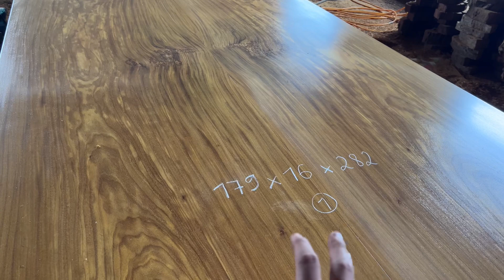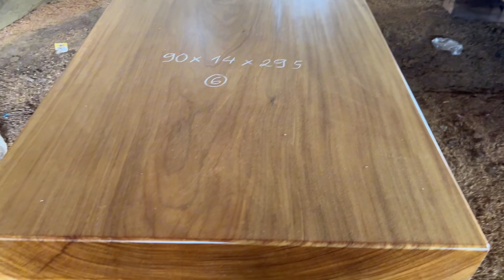Những tấm sập đôi gỗ lim vân đối đẳng cấp | đoàn ở gia lai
Xin chào mừng các bạn đến với kênh youtube Yêu đồ gỗ, mình là Đoàn.
Mình lập kênh này với mong muốn giao lưu chia sẻ kinh nghiệm sử dụng đồ gỗ với tất cả anh em yêu đồ gỗ trên toàn quốc.
Mình cũng kinh doanh các sản phẩm đồ gỗ nguyên khối như: sập, bàn ghế, sofa, tượng, lục bình...
Kênh chính của mình có tên: nội thất hương chi.
Địa chỉ xưởng: Thôn 3, xã Hải Yang, huyện Đak Đoa, tỉnh Gia Lai